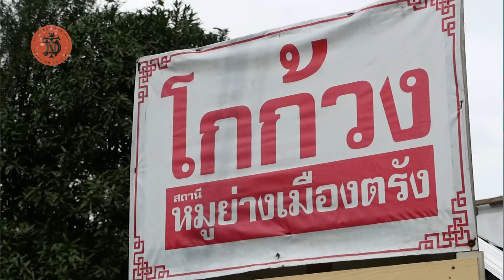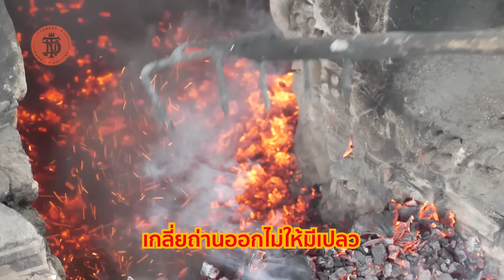หมูย่างตรัง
หลังจากที่เรียกร้องกันมาอย่างมหาศาล วันนี้จัดให้แล้วนะ หมูย่างตรัง ไปดูเลย

โกก้วงหมูย่างเมืองตรัง

- ติดต่อด้านสื่อ โฆษณา ประชาสัมพันธ์
- ติดต่อร้านข้าวแกงถนัดแดก